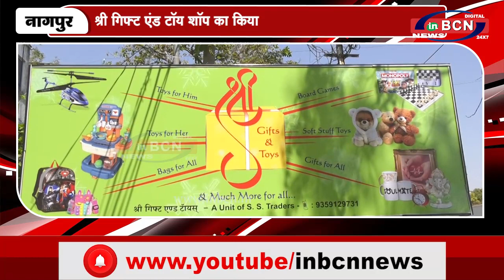श्री गिफ्ट एंड टॉय शॉप का किया गया उदघाटन | INBCN NEWS